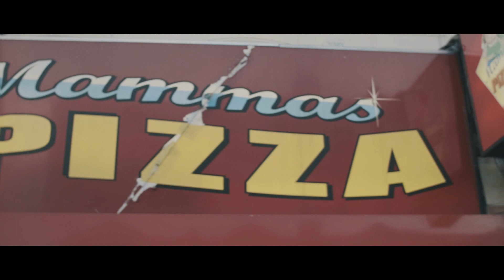FR - Real Talk [Music Video] | Link Up TV